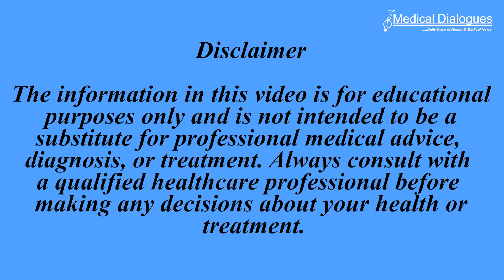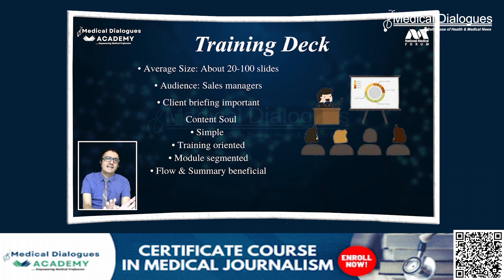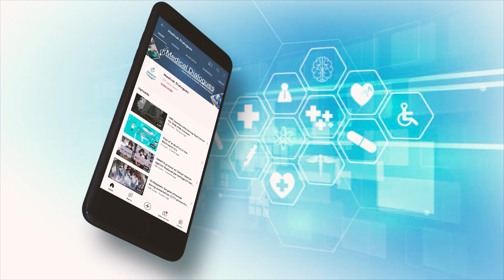What is the connection between Cefepime treatment for infection and neurological dysfunction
What is the connection between Cefepime treatment for infection and neurological dysfunction? JAMA Study sheds light.

In a recent clinical trial published in JAMA, researchers have shed light on the comparative safety of two commonly prescribed antibiotics for hospitalized adults. The trial, known as the Antibiotic Choice on Renal Outcomes (ACORN), found that piperacillin-tazobactam did not increase the risk of acute kidney injury or death, while cefepime was associated with more neurological dysfunction.

Cefepime and piperacillin-tazobactam are frequently administered to hospitalized adults for the empirical treatment of infections. However, concerns have lingered regarding the potential side effects of these antibiotics, with piperacillin-tazobactam linked to acute kidney injury and cefepime associated with neurological dysfunction.

The ACORN trial, conducted in a medical center in the United States, recruited patients who required antipseudomonal antibiotics within 12 hours of their hospital admission. Over the course of the study, which ran from November 2021 to October 2022, researchers aimed to provide clarity on the safety profiles of these antibiotics.

The study included 2511 patients, who were randomized into two groups, with one receiving cefepime and the other piperacillin-tazobactam. The results of the trial revealed that there was no significant difference in the highest stage of acute kidney injury or mortality between the two groups. The incidence of major adverse kidney events at day 14 also did not differ significantly between the cefepime and piperacillin-tazobactam groups. However, a notable finding was that patients in the cefepime group experienced more neurological dysfunction compared to those in the piperacillin-tazobactam group.